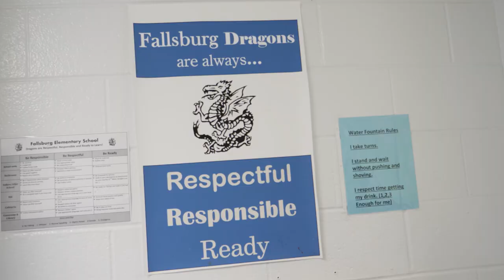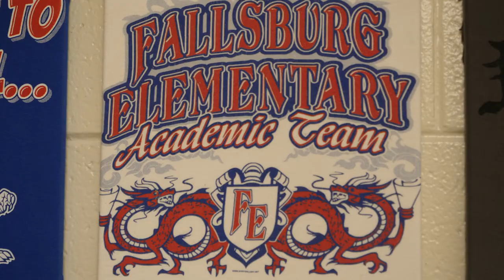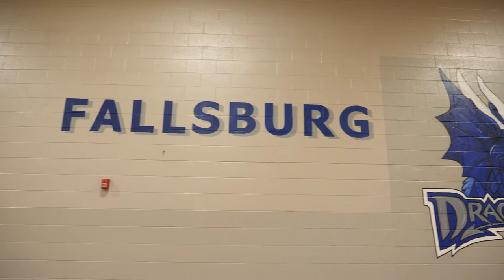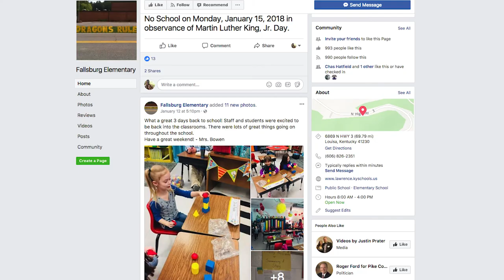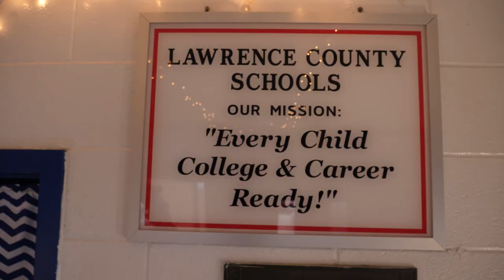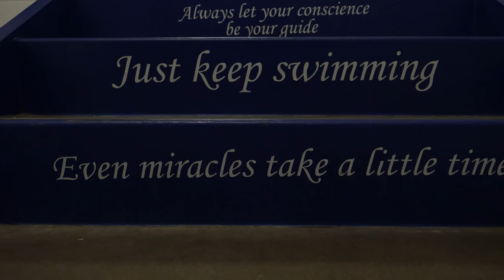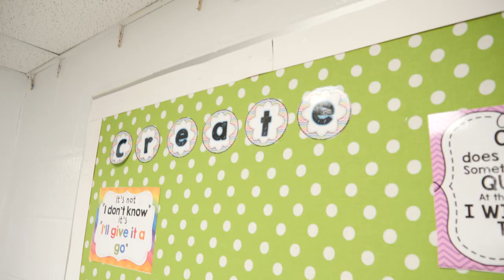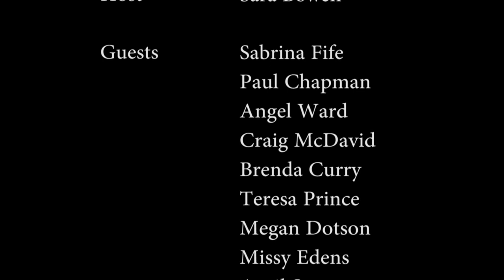FIRECAST Episode 5 - Fallsburg Elementary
FIRECAST visits the home of the dragons!